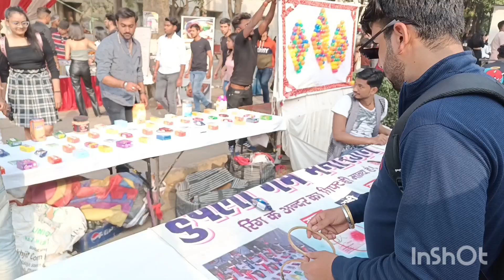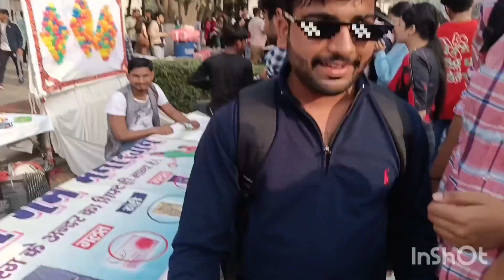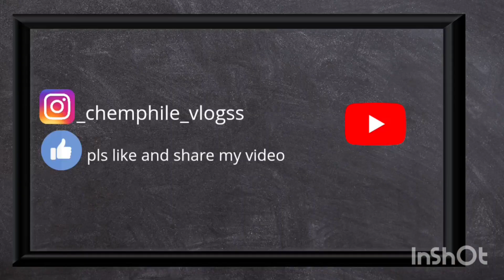ENGFEST Day3 Nucleya show dtu college music maja aa gaya aaj to Nucleya was on fire ❤❤❤